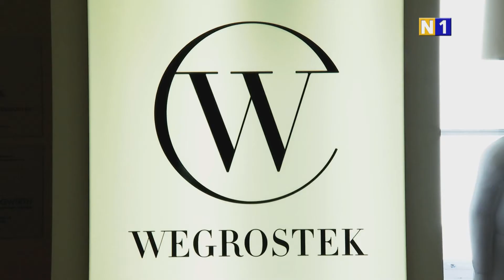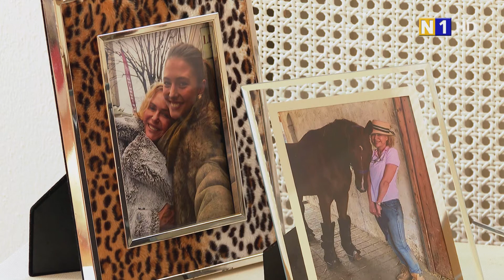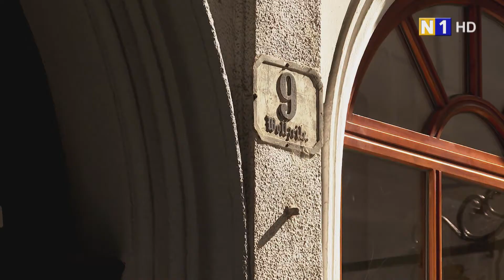Beauty-Doc Eva Wegrostek im Gespräch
Sie macht die Menschen schöner und vor allem jünger: Eva Wegrostek ist eine international gefragte Ärztin, die sich auf die sanfte Schönheitsmedizin spezialisiert hat. Im Herzen von Wien betreibt sie ihre Ordination und mitten im Grünen, erholt sie sich von ihren langen Arbeitstagen mit ihren beiden Kuschelhunden.